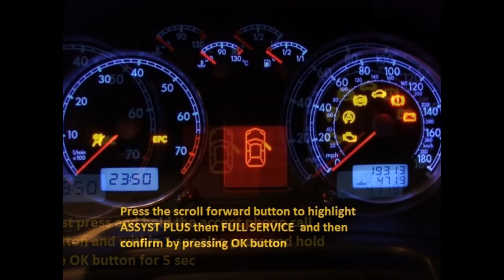Seat Ibiza 2014-2015 - how to reset service light indicator